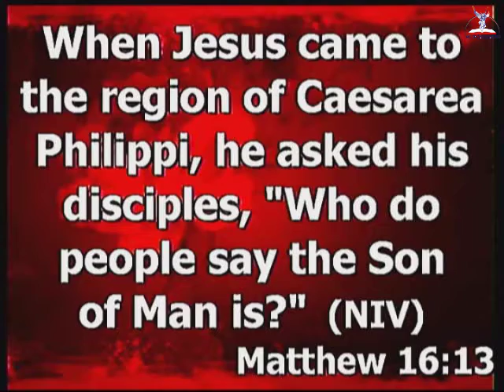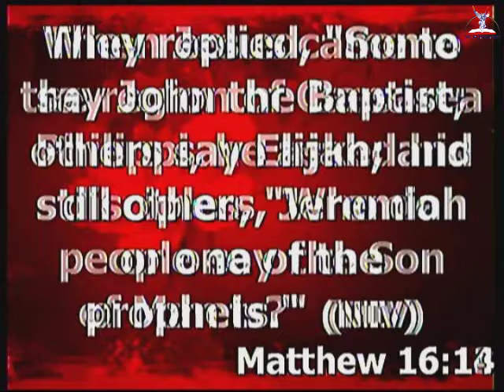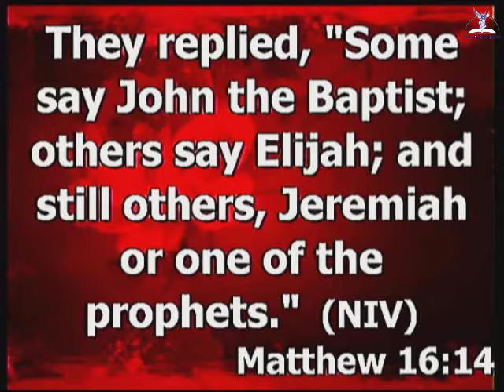God is God all by Himself